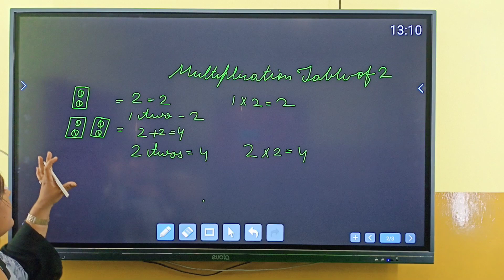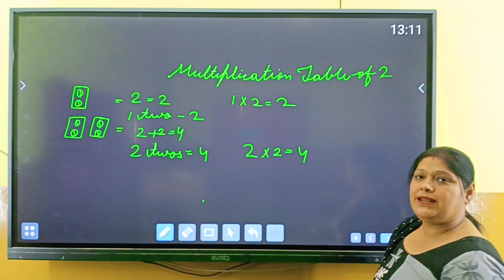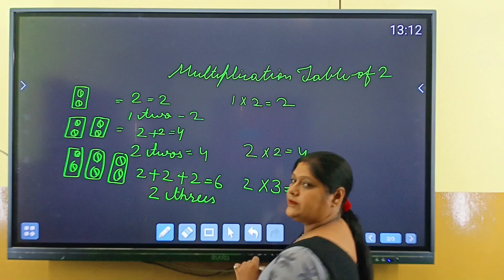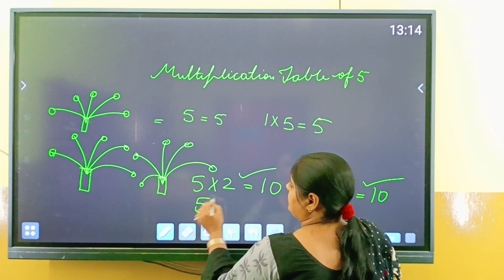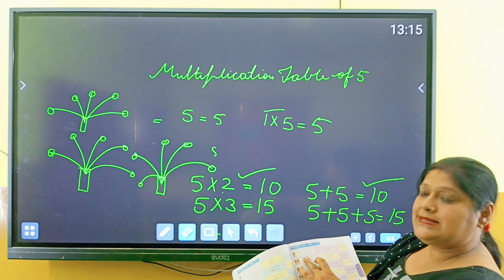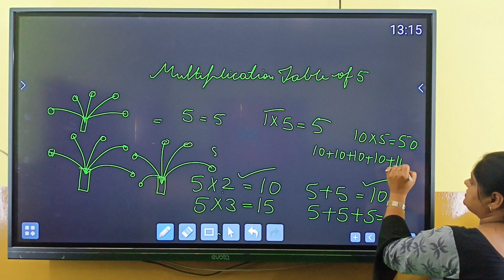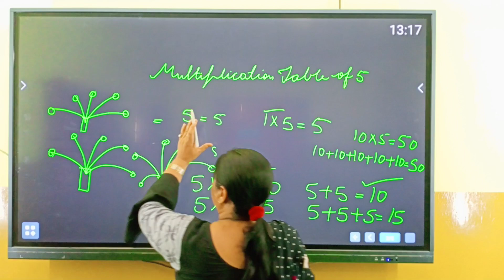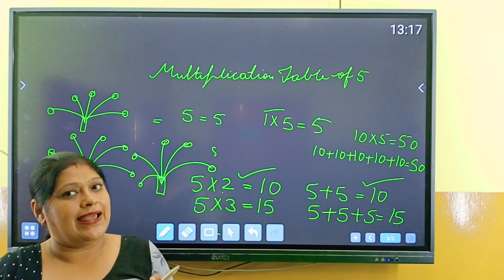2nd maths ch 4 page 135,136and 136 part 4